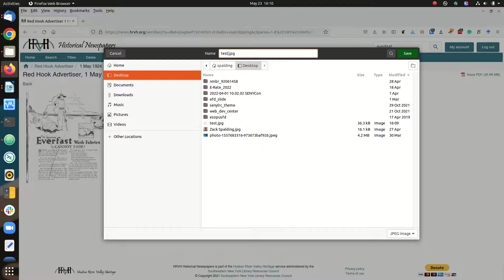Newspaper Clipping on HRVH Historical Newspapers